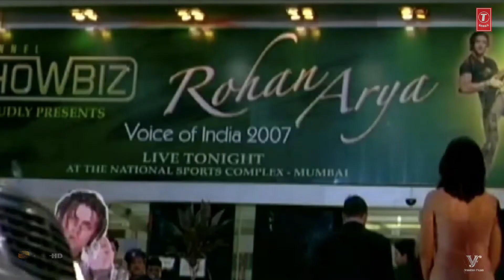Tu Mujhse Jabse Mila (Retro Mix) | SHOWBIZ | Tushar Jalota | Mrinalini Sharma | Remastered DTS HD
Track:Tu Mujhse Jabse Mila (Retro Mix)
Movie:SHOWBIZ (2007)
Artist:KK
Lebel:T-SERIES
Banner:Vishesh Films